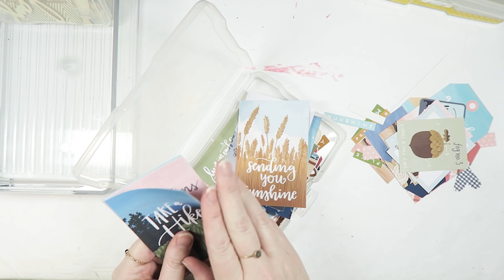CRAFTY STASH // September Shop My Stash Supplies // 1 CANOE 2 Creekside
~*~ S U B S C R I B E   F O R    M O R E    V I D E O S ~*~
I've tried to link things below, please click show more to see! :)

~ Sticker book
~ How I store collections
~ Small storage boxes

~*~ WHAT I USE TO PRINT/CUT MY DIGITAL ITEMS ~*~

~ The printer I use
~ The paper I use
~ The paper trimmer I use
~ Silhouette Portrait
~ Cricut Explore Air 2
~ My favorite fussy cutting scissors

~*~ PRINTING TIPS ~*~

~ Download the files and unzip them to access. If you can't find the files, try searching your computer for "ac_".
~ For diecuts, I pull the the images up in my cutting software and edit them for size and arrangement.
~ For papers, I pull the patterns into Photoshop.
~ Before printing, select the highest photo printing quality settings possible on your printer. I typically choose the best glossy paper option on the highest print quality setting (it lays down more ink and makes a richer print even though I use matte paper). Personally, I would rather use a little more ink to get a better print, but the choice is up to you. :)
~ Make sure the scale is set to 100%.
~ Make the borderless option turned on.
~ Printed colors may vary slightly depending on your printer, paper, settings, etc.
~ I'm not able to provide more tech support than what is listed above, but Google and Youtube are your friends!

~*~ Y O U   C A N   F I N D   M E ~*~